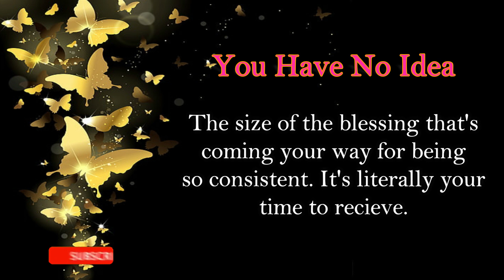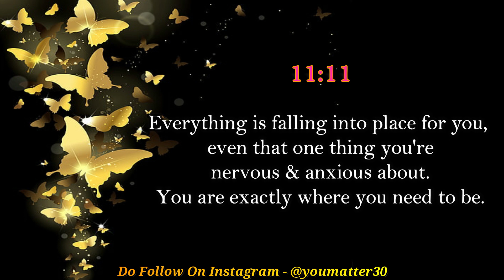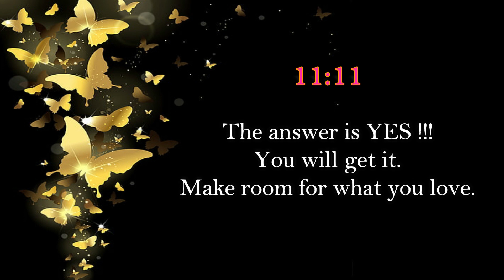11:11 MESSAGE FROM THE UNIVERSE🌈😇 | THIS IS A SIGN🦋 | LAW OF ATTRACTION | YOU MATTER 777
11:11 MESSAGE FROM THE UNIVERSE🌈😇. THIS IS A SIGN🦋 - Don't Ignore This. LAW OF ATTRACTION - Universe Loves You 😇🌈

★☆★ Follow Me For Motivational Content: ★☆★

prayer for financial miracle,prayer to manifest,prayer for a money miracle today,prayer to manifest what you want,powerful miracles prayers,2 minutes magic prayer to the Universe,loa mỹ,loa,signs loa is working,how to loa,law of attraction success,technique to heal your life,miracle is comig your way,message from the universe,law of attraction,you matter,you matter 777,youmatter777,motivational speaker,loa coach,loa technique